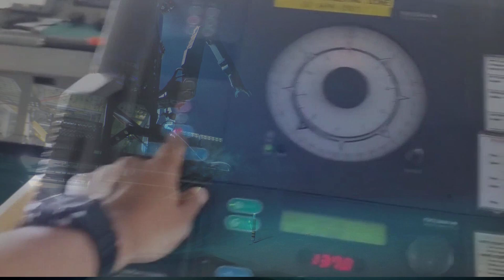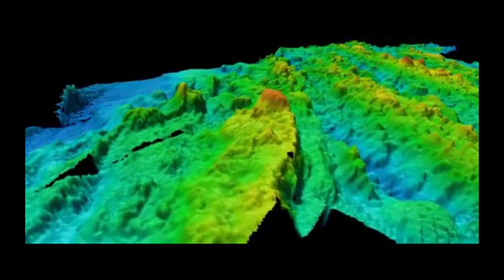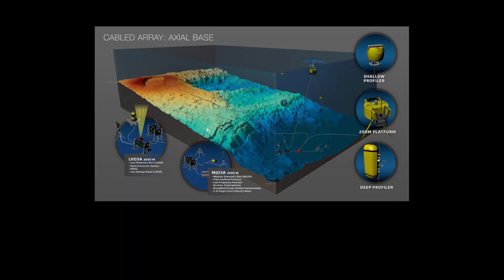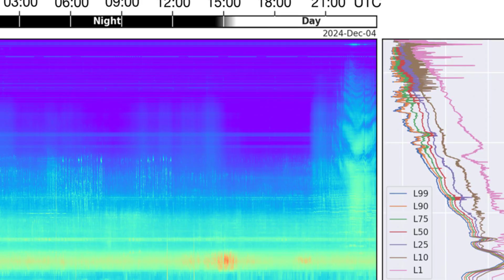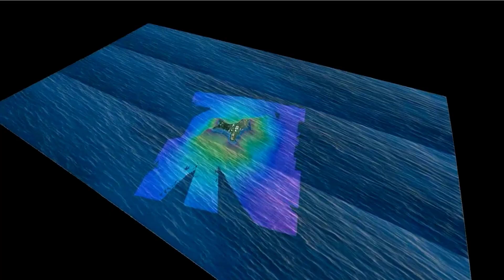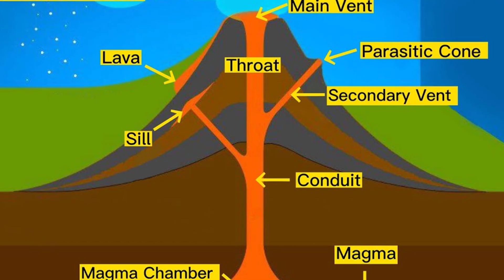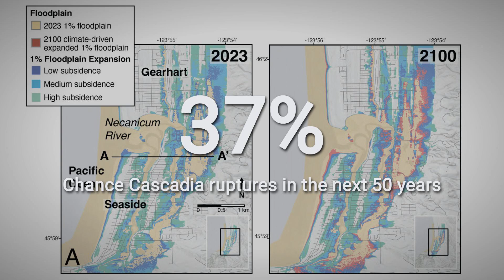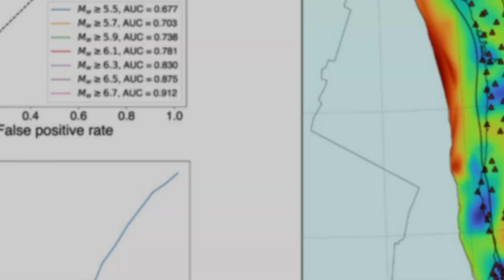1 MILE DEEP: America’s Most Active Volcano Is About to Blow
Nearly a mile beneath the Pacific, America’s most active undersea volcano — Axial Seamount — is inflating, shaking, and pressurizing fast.
 The seafloor has lifted ~10 feet, thousands of microquakes are ripping through the crust, and hydrothermal vents are heating up.
 Scientists are watching it live through a wired seafloor sensor network that can catch the exact moment the crust breaks.
 Question is: are we just seeing buildup… or the start of the next submarine eruption? 🌊🔥